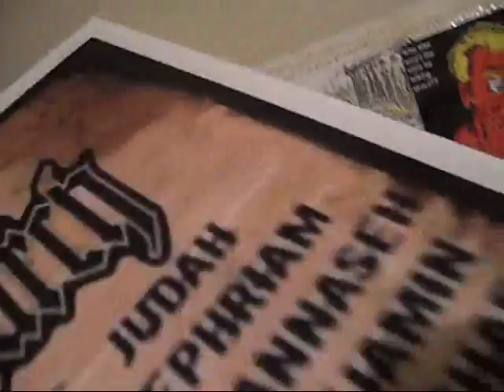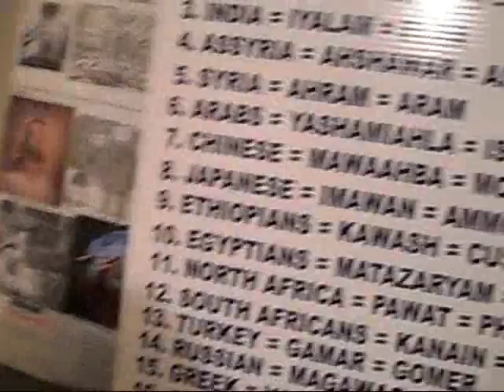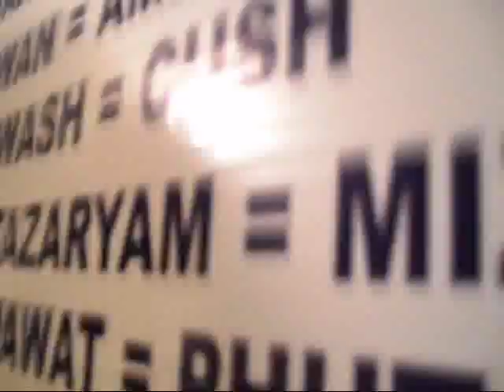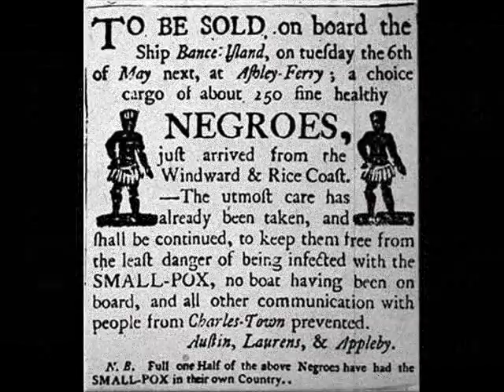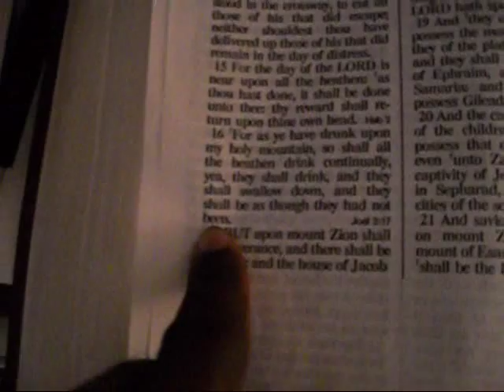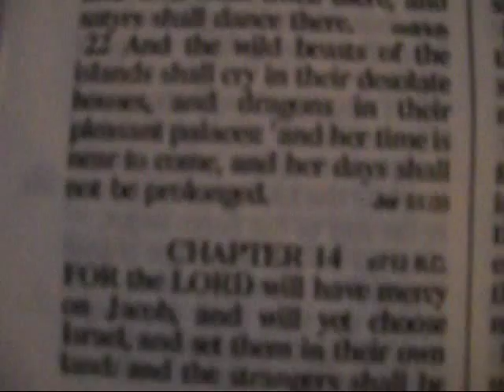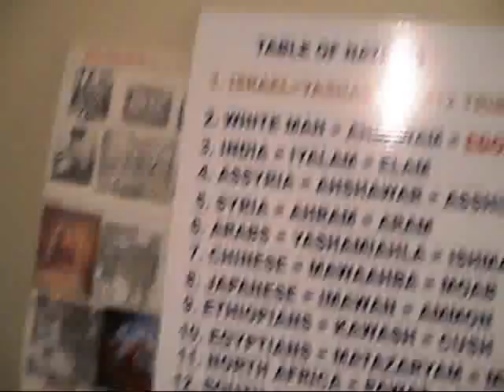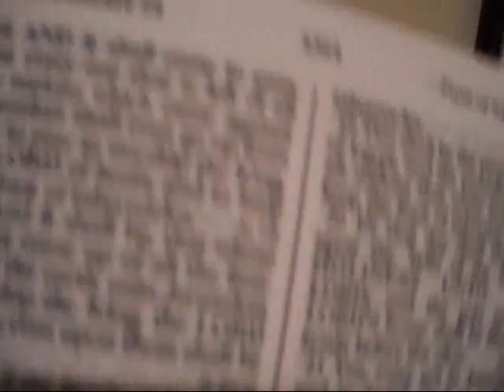S.F.I.M. : Esau will not be saved!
Solid Foundation International Ministries 2014.
Romans 9:12-13